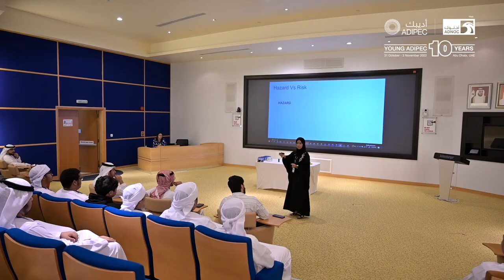Schlumberger Middle East & Asia Learning Center hosted a Young ADIPEC fieldtrip